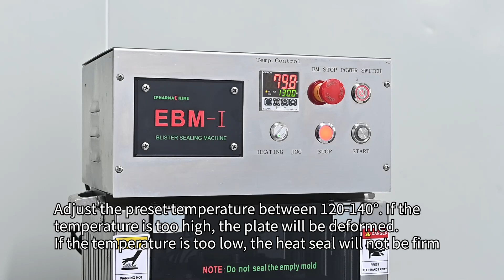EBM-I/Blister sealing machine